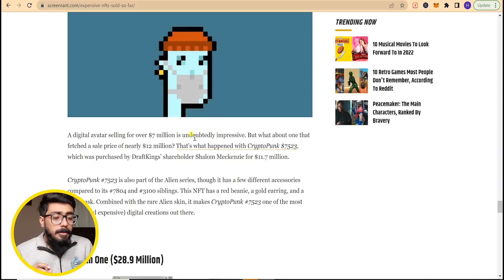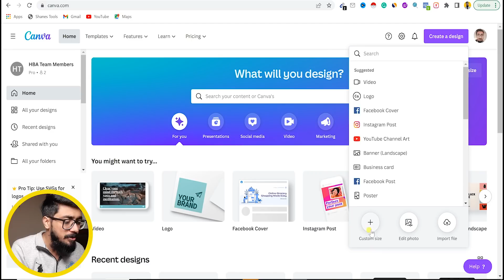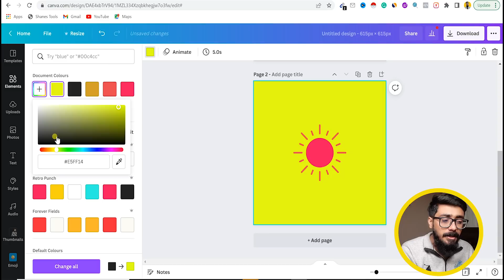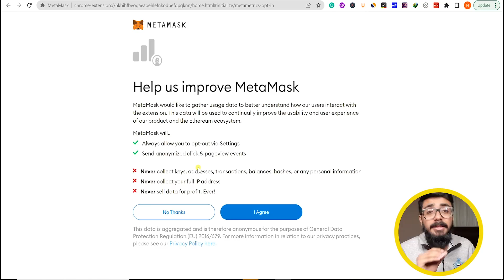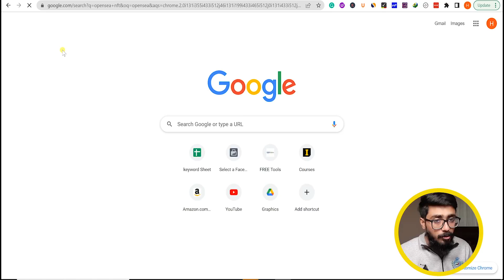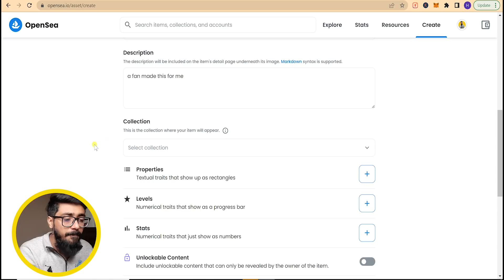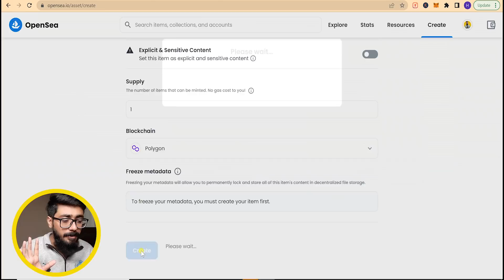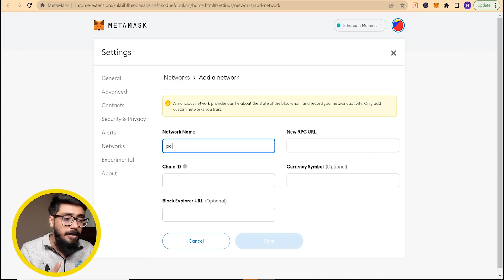What is NFT? (Complete NFT Course in Just 19 Mints) | How To Make Money with NFT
What is NFT? (Complete NFT Course in Just 19 Mints) | How To Make Money with NFT | HBA Services

Time-Stamps:-
00:00 | How Much People are Earning from NFT
00:22 | Introduction of NFT Course
01:10 | What is NFT?
02:51 | Ways To Make Money From NFT
03:18 | How To Create NFT without Coding
05:40 | What is Metamask Wallet?
06:15 | How To Create Metamask Wallet
09:45 | What is Opensea Marketplace?
10:02 | How To Create Opensea Account
12:18 | How To List NFT For Sale
14:48 | Gass Fee Explained
15:05 | How To Avoid Gass Fee
15:20 | Benefits of Ethereum Blockchain
16:25 | How To Set Price of Your NFT
18:18 | Conclusion